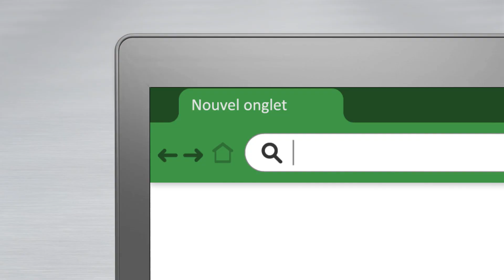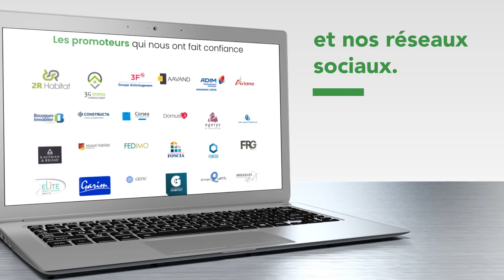Portfolio Avril 2021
[PORTFOLIO] 💡 Zoom sur 3 projets 3D livrés à nos chers clients.

🔎 Programme "Terre Malouine" par le Groupe Lamotte
🔎 Programme "L'Eden" par le Groupe Confiance
🔎 Programme "Redwood" par le Groupe Legendre

Merci à tous pour votre confiance. 🙌🏻